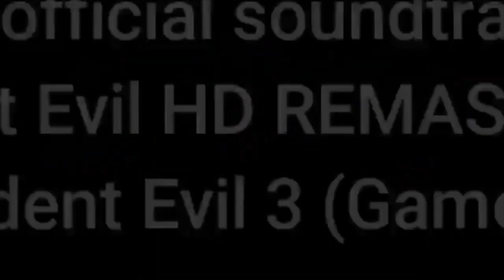Expotaku TV Cap. 55 Hablemos de Cosplay con Causa con Planet FAn